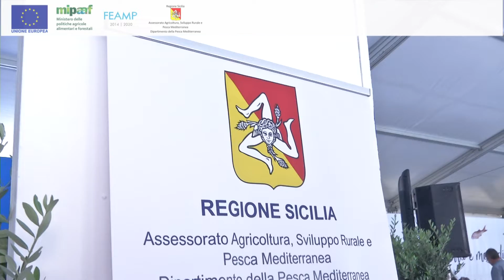Al Blue Sea Land 2018, l"assessore alla formazione Roberto Lagalla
"È necessario che i giovani riscoprano i valori della blue economy"